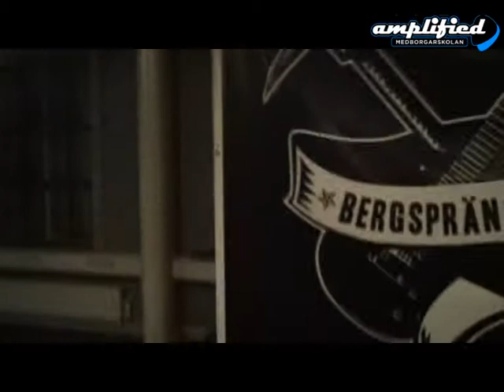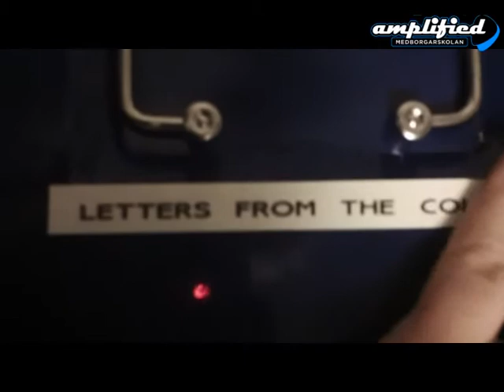Letters From The Colony - Swe/Fin tour 2012 (day 1 and 2)